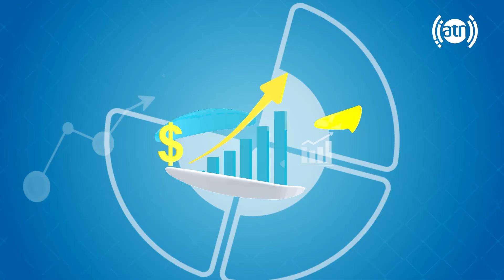Anemia causes, by Dr. Mansoor Khan Khaksar / عوامل کم خونی، با داکتر منصور خان خاکسار